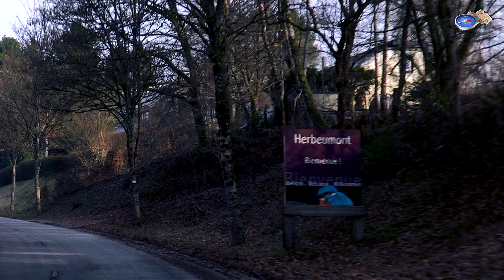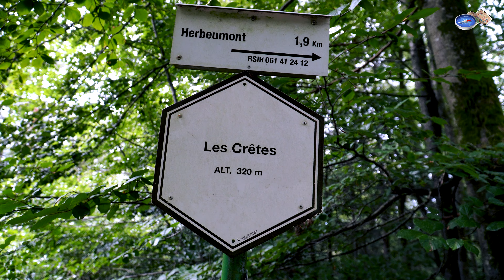Tomb of the Knight Ardennes Belgium | 4K | Outdoor Travel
The tomb of the knight is located in Herbeumont (Ardenne). This meander of the Semois encircles a wooded mound whose shape evokes the medieval burial of knights.
The legend, told by Charles Perlot, says that one day, a lord, coming from the land of the sun, a giant like no one had ever seen came through the valley of the Semois: he stopped at the foot of a grassy hill on which an imposing castle was later erected. One evening, when he had been riding all day in the forest, he stopped exhausted on the heights of "Mauleux". What was his surprise when he saw the nymphs dancing in the moonlight on the opposite slope. Without fear of danger, he spurred on his mount, which with a bound leaped into the void above the Semois and came crashing down on a crest of the hill which opened up swallowing up mount and rider.